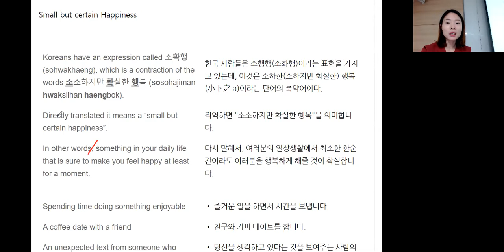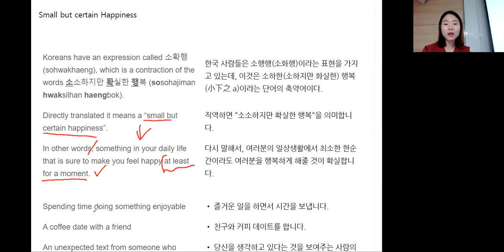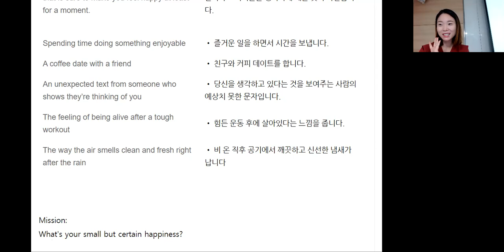소확행 영어로